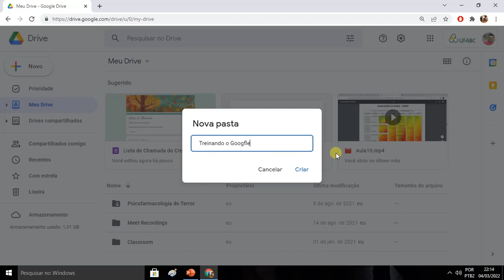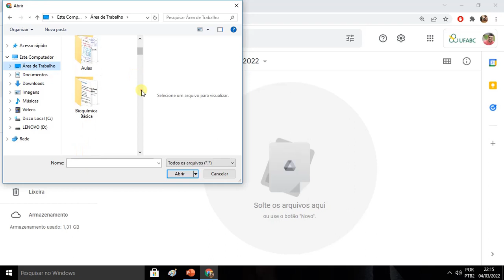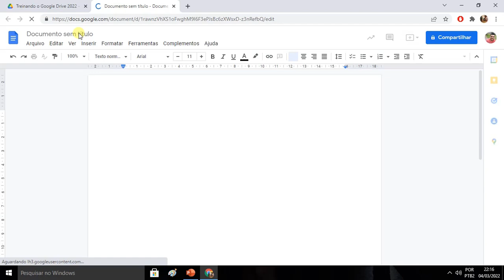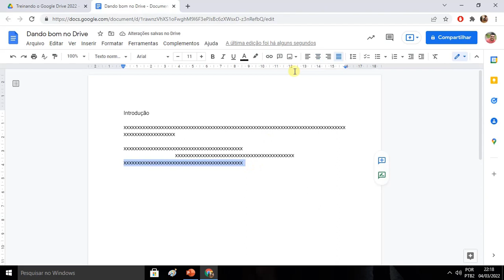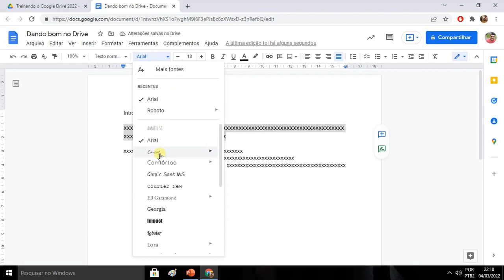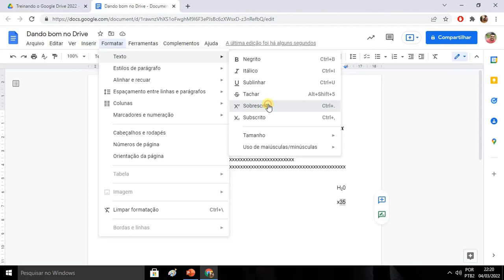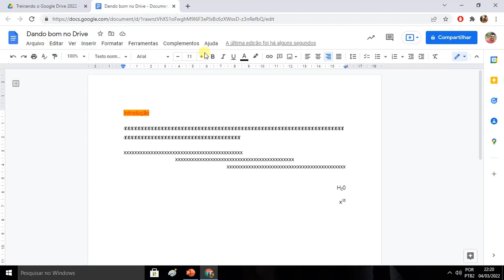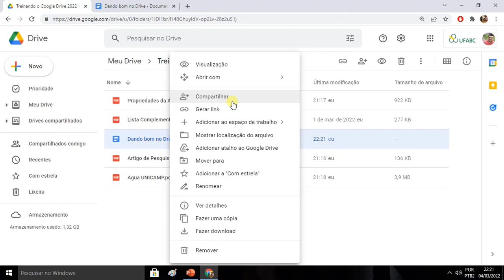Bioexatas Explicaê: Como usar o Google Drive para criar e compartilhar documentos?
Essa é a nossa aula que será bastante útil para que vocês possam fazer as atividades dos itinerários formativos e outras atividades da escola! Trata-se de como criar e compartilhar documentos no google drive.

Google Drive é um serviço de armazenamento e sincronização de arquivos que foi apresentado pela Google em 24 de abril de 2012. O Google Drive abriga agora o Google Docs, um leque de aplicações de produtividade, que oferece a edição de documentos, folhas de cálculo, apresentações, e muito mais.

 Vamos entender um pouco mais sobre esse tema!